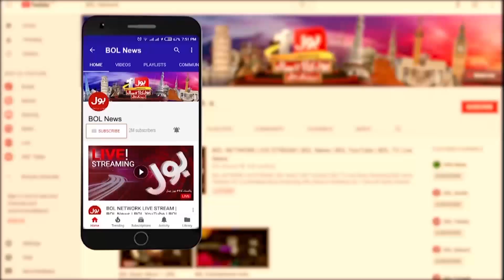India Trapped | BOL News Bulletin at 6 PM | Hardeep Singh Ka Qatal Case | Canadian Govt